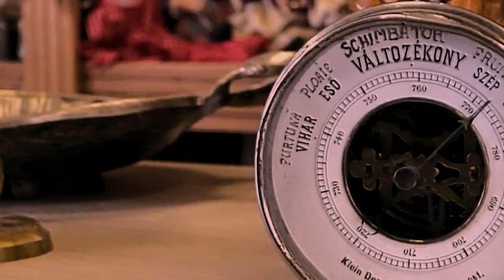Liviu Vârciu, în vizită la Liquid Money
Detalii